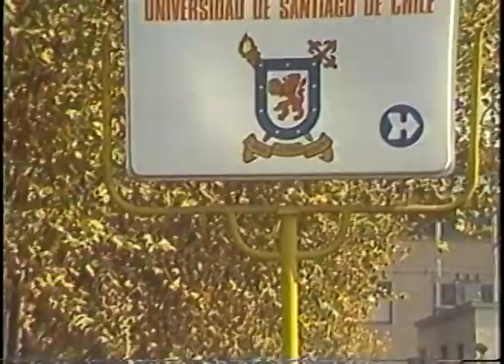Joven norteamericano llega a la Usach (1985)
Cortometraje de ficción realizado por estudiantes, cuyo fin es poner en práctica su aprendizaje del idioma inglés. Ambientada en el campus de la USACH, la historia gira en torno a Alan, un nuevo estudiante estadounidense de intercambio que, ansiando integrarse, forja amistad con Fabiola. El problema, no obstante, es que la chica está de novia con Juan, despertando los celos de este.